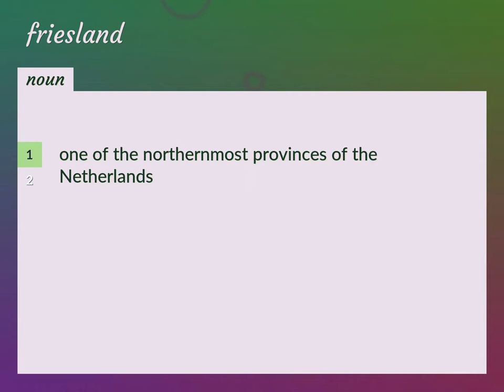Friesland | meaning of Friesland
What is FRIESLAND meaning?